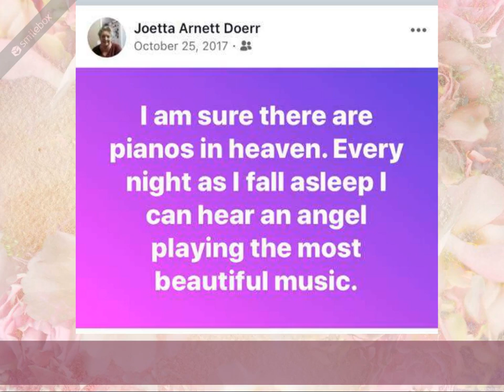Nancy Joetta Doerr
Wonderful lady who blessed our church so much!!